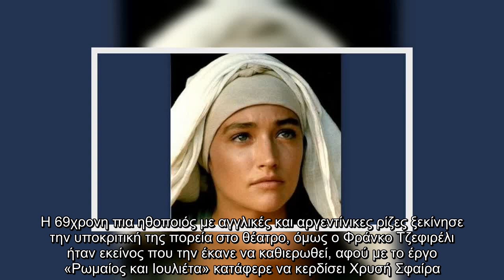✅ Ιησούς από τη Ναζαρέτ: Έτσι είναι σήμερα η Ολίβια Χάσεϊ που ενσάρκωσε την Παναγία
✍ Ο ρόλος της Παναγίας στην τηλεταινία «Ιησούς από τη Ναζαρέτ» έκανε την Ολίβια Χάσεϊ να τύχει μεγάλου θαυμασμού. Σε ηλικία 7 ετών έφυγε με τη μητέρα της στην Αγγλία και παρακολούθησε από πολύ μικρή μαθήματα ηθοποιίας και ο Τζεφιρέλι την ανακάλυψε νωρίς. Η 69χρονη πια ηθοποιός με αγγλικές και αργεντίνικες ρίζες ξεκίνησε την υποκριτική της πορεία στο θέατρο, όμως ο Φράνκο Τζεφιρέλι ήταν εκείνος που την έκανε να καθιερωθεί, αφού με το έργο «Ρωμαίος και Ιουλιέτα» κατάφερε να κερδίσει Χρυσή Σφαίρα. Η μεγαλύτερη, όμως, επιτυχία ήρθε το 1977 στην δημοφιλή σειρά του «Ιησού από τη Ναζαρέτ» που κάθε χρόνο προβάλλεται μέσα από τον ΑΝΤ1, με εκείνη να υποδύεται την Παρθένο Μαρία, σε ηλικία 26 χρόνων.  Η Ολίβια Χάσεϊ έχει κάνει τρεις γάμους κι έχει αποκτήσει δυο γιους και μία κόρη. Έχει 38 κινηματογραφικές ταινίες και 11 τηλεοπτικές παραγωγές στο ενεργητικό της, ενώ ακόμη έχει χαρίσει τη φωνή της στα video games των Star Wars.  Έχει αποσπάσει βραβείο David di Donatello Awards για τον «Ρωμαίο και την  ...